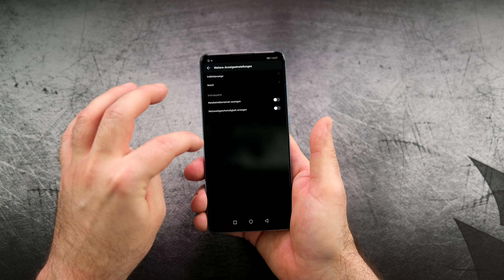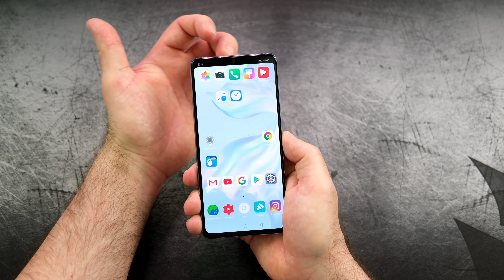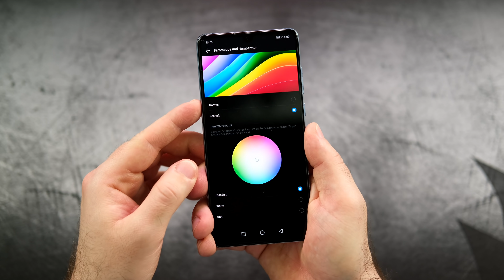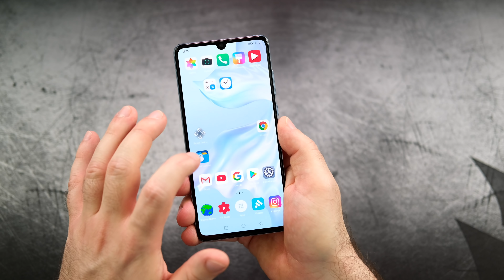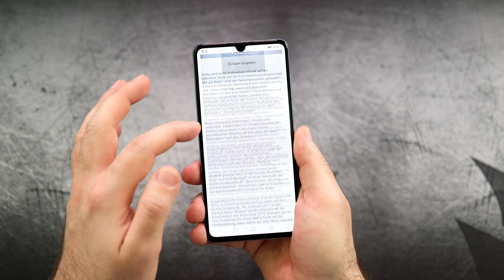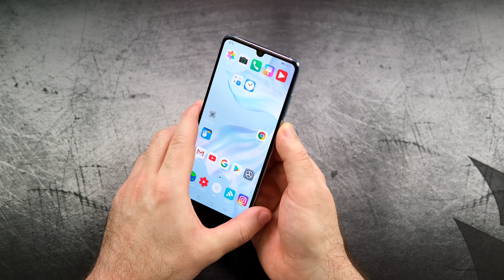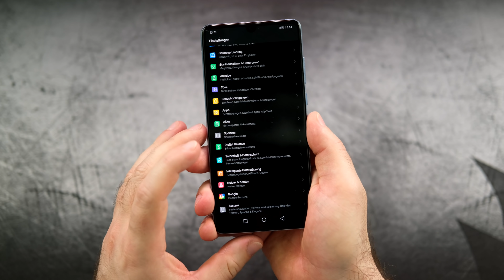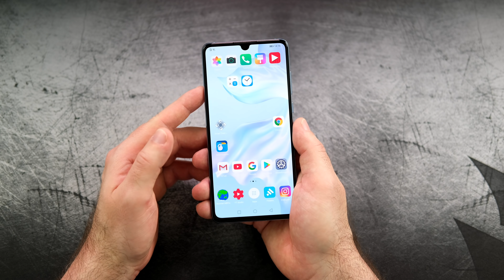Huawei P30 | Ich würde das Normale nehmen...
Review: Huawei P30

Timecodes
01:12 Design
04:20 Display
05:44 Sound
06:43 Leistung
07:55 Akku
09:09 Software
11:18 Kamera
13:10 Fazit